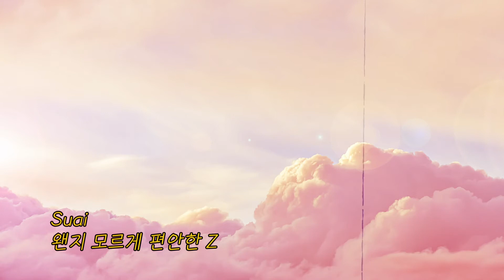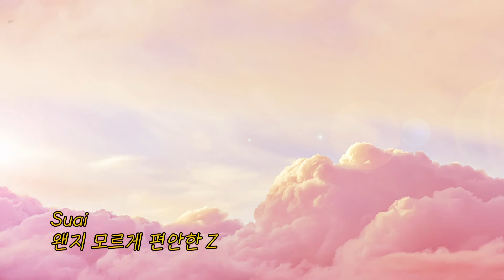𝐏𝐥𝐚𝐲𝐥𝐢𝐬𝐭 영원히 봄인 세상이라면 행복할 수 있을까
봄이 다가오기 전에
봄에 어울리는 노래들과 함께
봄에게 먼저 다가가요 🌼

00:00  April 2nd - Daisy
03:13 모노앤보나 - 이젠
07:30 Arttichoke - 그냥 난 웃을래요
10:00 Suai - 왠지 모르게 편안한 Z
13:53 Re.may, 향성 - Draw
17:44 문선욱 - 두 봄
21:53 오드트리 - 봄이 되어
25:37 모노앤보나 - 내일은 맑음
28:16 Suai - New Life
32:21 HeMeets - 미셸